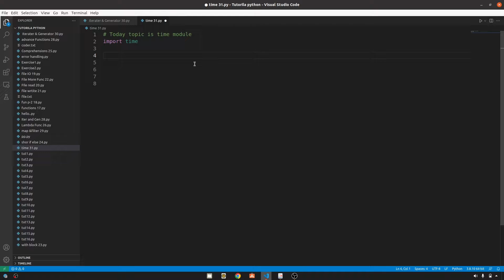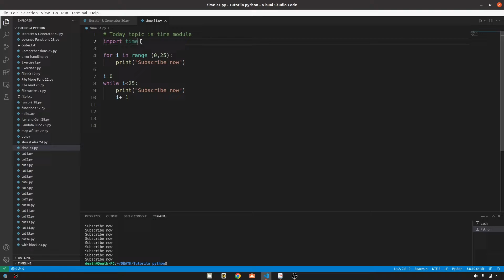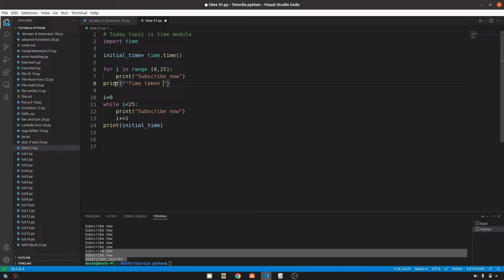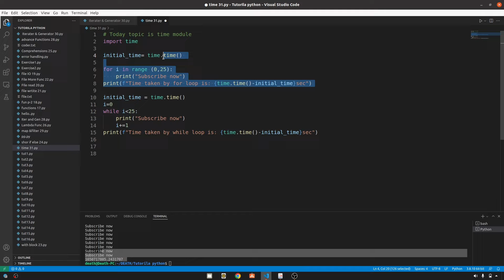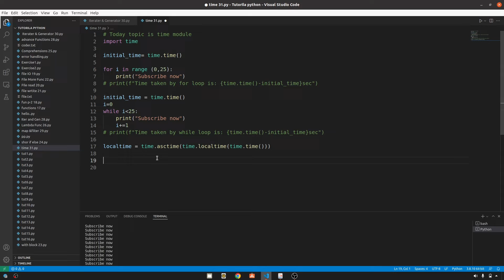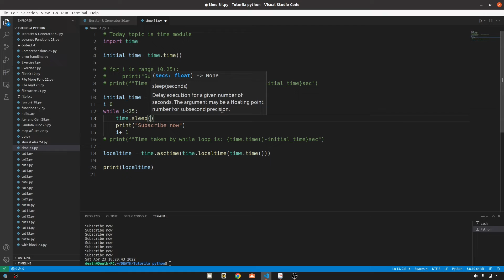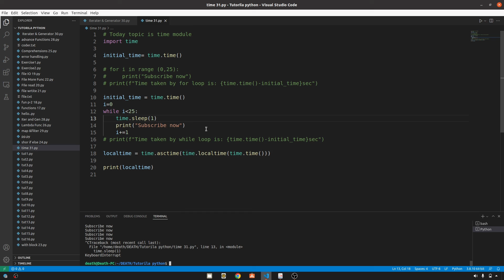Time Module - Get execution Time of any program in Python || Python Free tutorial #31|| Death Code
easy python tutorials, easy python learning, python sikhe, python learning,
python tutorial death code, python tutorial playlist deathcodeYT, python game creation, while loop in python, pyhton tutorial for beginners in hindi free